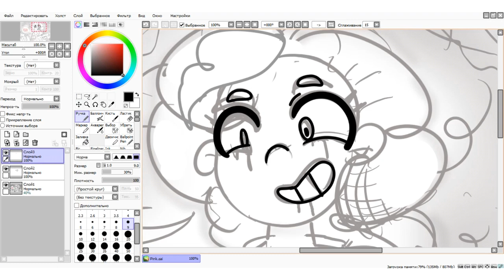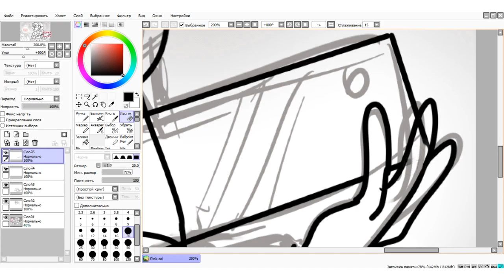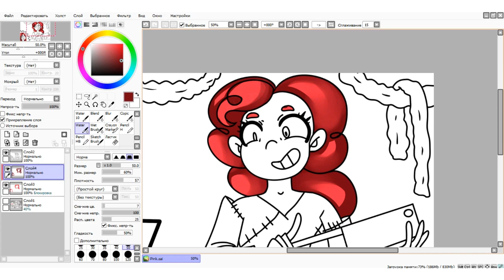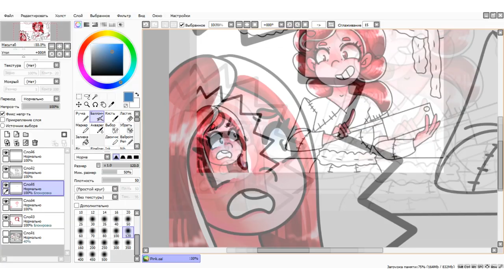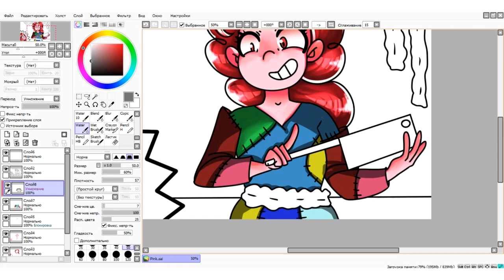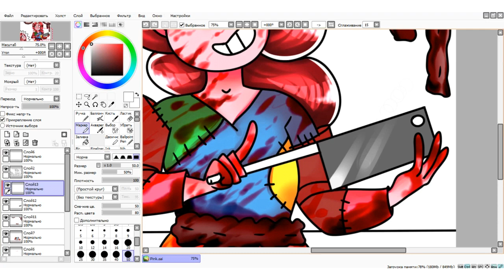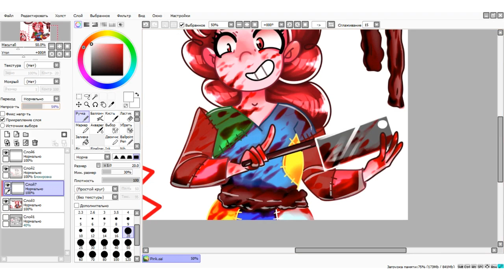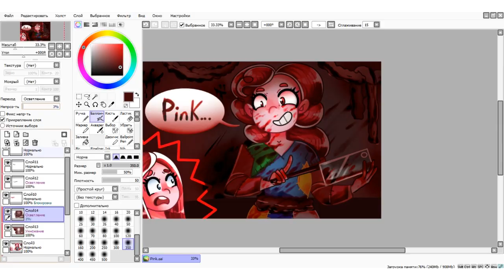Speedpaint [MLP: My Silent Ville]